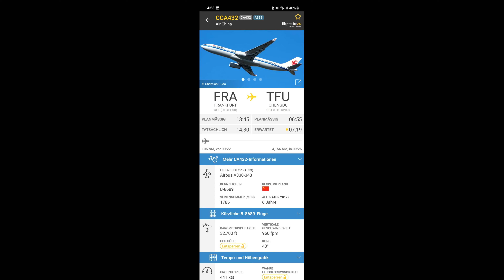Air China Airbus A330-300 climbing overhead at about 26.000 ft with great Sound!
I took the screenshot a little to late, as it was climbing between 24.000 ft - 28.000 ft